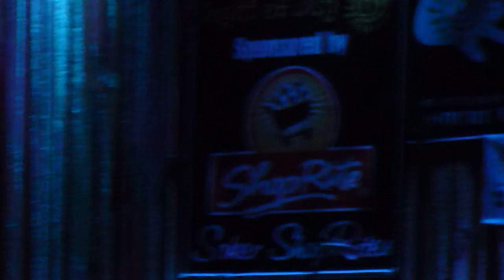LIGHT OF DAY 2016 JESSE MALIN performs WINTER at PARAMOUNT THEATRE ASBURY PARK 01/16/16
LIGHT OF DAY 2016 JESSE MALIN performs WINTER
at the PARAMOUNT THEATRE in ASBURY PARK NJ
on SATURDAY NIGHT JANUARY 16,2016